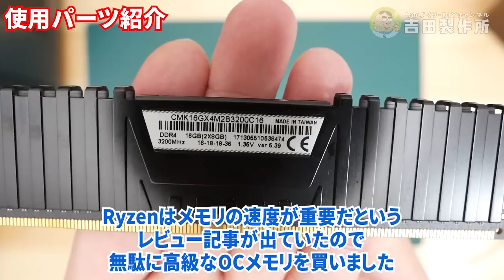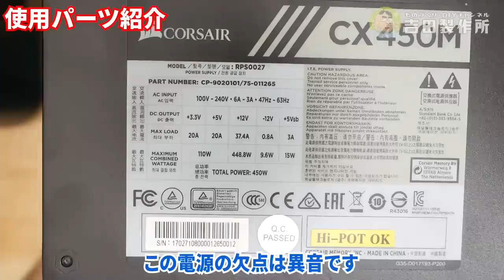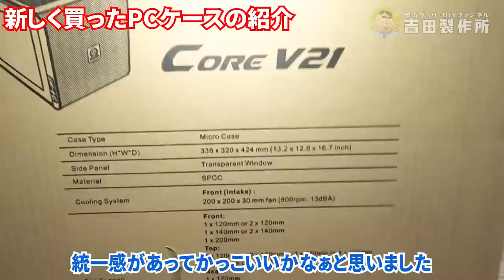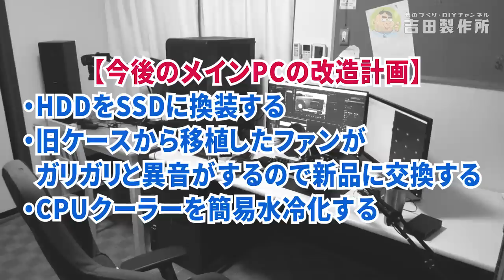【超カッコイイ】キューブ型PCケースに換装してみた！【Ryzen 7 搭載自作PCのケース交換 後半】